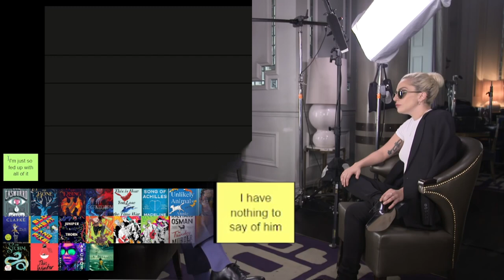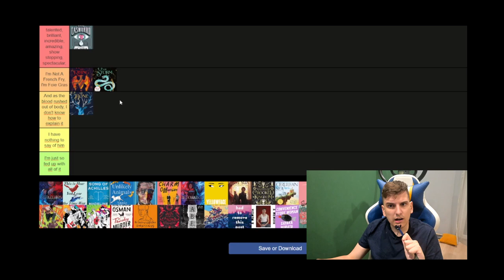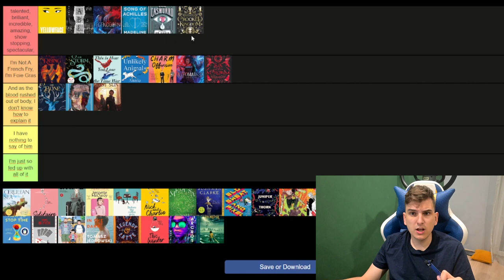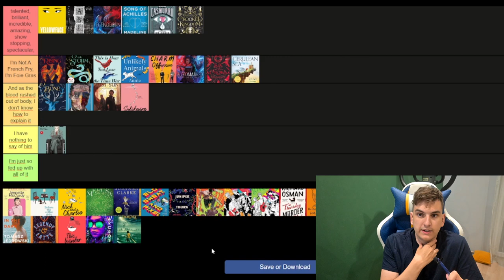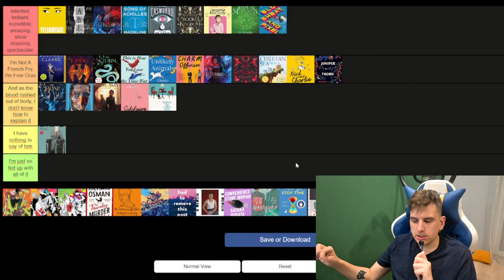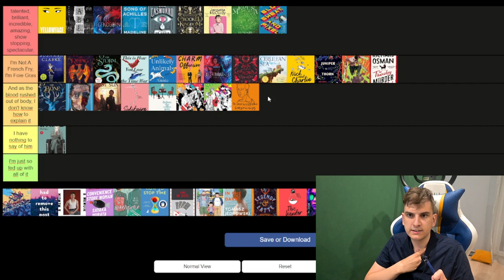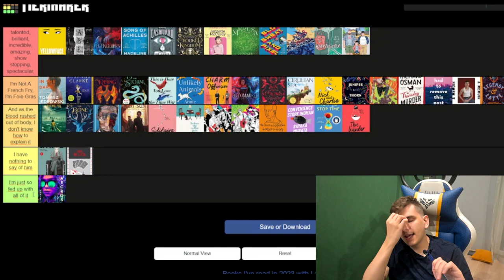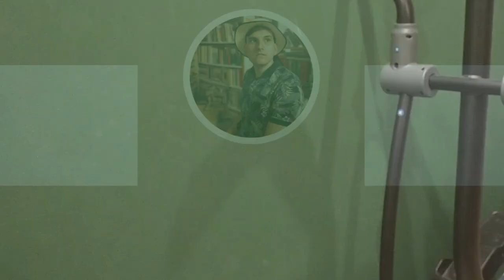Ranking all of my 2023 reads so far but it's Lady Gaga iconic quotes | Mid-year Wrap-up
Lady Gaga is an icon, on and off stage - period. And my books this year so far have kinda slayed ngl...

Timestamps:
0:00 - Introduction
0:51 - Tierlist explanation
3:20 - Ranking starts!
25:15 - Finished ranking and Outro

Juniper and Thorn by Ava Reid
Legendborn by Tracy Deonn
Bloodmarked by Tracy Deonn
Panenka by Rónán Hession
We Had to Remove This Post by Hanna Bervoets
Don Casmurro by Machado de Assis
Chainsaw Man by Tatsuki Fujimoto
This Winter by Alice Oseman
Nick & Charlie by Alice Oseman
Solitaire by Alice Oseman
Convenience Store Woman by Sayaka Murata
Given by Natsuki Kizu
The Lighting Thief by Rick Riordian
Babel by R.F. Kuang
Yellowface by Rebecca F. Kuang
Legends & Lattes by Travis Baldree
Blood, Sweat, and Pixels by Jason Schreier
My Brother's Husband by Gengoroh Tagame
Po Lecie Wszystko Będzie Inaczej by Siri Kolu
The Charm Offensive by Alison Cochrun
The Adventures of Amina Al-Sirafi by Shannon Chakraborty
Spy x Family by Tatsuya Endo
Medusa by Jessie Burton
Six of Crows by Leigh Bardugo
The Crooked Kingdom by Leigh Bardugo
Shadow & Bone by Leigh Bardugo
Siege & Storm by Leigh Bardugo
Ruin & Rising by Leigh Bardugo
Warcross by Marie Lu
How To Stop Time by Matt Haig
All Cards on The Table by Agatha Christie
This Is How You Lose The Time War by Amal El-Mohtar and ‎Max Gladstone
Unlikely Animals by Annie Hartnett
Pageboy by Elliot Page
Swimming in the Dark by Tomasz Jędrowski

🙏🏻 Want free audiobooks and help me out? 🙏🏻

🎵 Music used 🎵
Summer Solstice on the June Planet - Bail Bonds
Somnia I - Reed Mathis

📷 Camera setup 📷
Nikon Z30
Camrock tripod
A random Ikea table

💻 Software used 💻
Canva

Hi! Fancy seeing you here~~